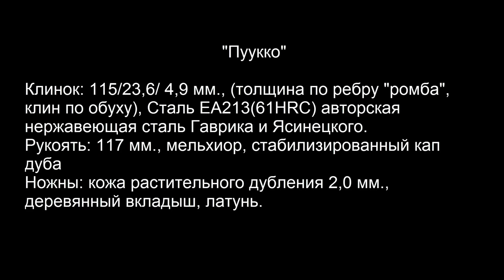Puukko (EA213 + oak burl)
"Puukko"
Blade: 115 / 23.6 / 4.9 mm., Steel EA213 (61HRC) author's stainless steel Gavrik and Yasinetsky
Handle: 117 mm, cupronickel, stabilized oak burl
Scabbard: vegetable tanned leather 2.0 mm., wooden insert, brass.